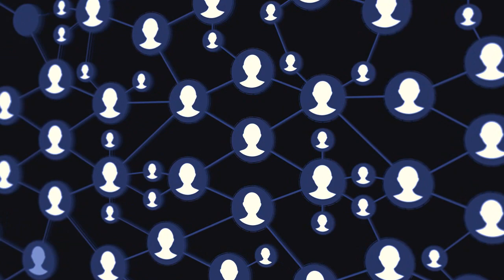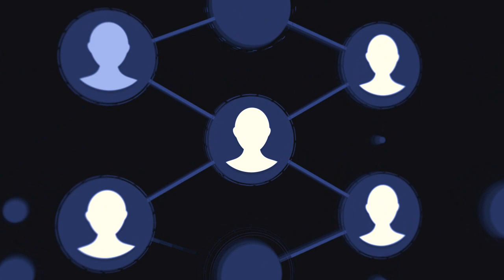TRANSIT OF SATURN IN AQUARIUS Jan 2023- 2025 - What It Means for You - Self Improvement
Vibrant Saturn is about to make a major shift in the heavens! In 2023, the powerful planet of structure and responsibility will transit into the visionary sign of Aquarius. This is a once-in-a-generation alignment, and it's one you don't want to miss.

Saturn is currently in Aquarius, and this transit will last for approximately 2 years.

During this time, Saturn will influence your ability to think deep thoughts, your feelings and your sense of identity. It's a time of spiritual growth and self-awareness, so make sure you don't miss out on this chance to learn and evolve!

In this video, we'll take an in-depth look at what this shift means for us astrologically. We'll explore the symbolism of Saturn in Aquarius and the challenges and opportunities it presents.

The Saturn in Aquarius transit is a time of radical transformation, growth and change.

Remember we are more than one astrological placement or aspect, we are the entire sum of our parts, as well as our environments.

Astrology is not our fate, for we have free will after all,
But to be able to use your personal will power.

You need to understand and heal your obstacles as well as overcome your life challenges.
Astrology tells us a story, a story of how we can set ourselves free and achieve our highest potential.

I want to share your journey with you, as you heal from the inside out, when you're full of doubt, don’t pout.

Accept yourself in the hear and now, easy said than done, but astrology can help you reprogram your subconscious mind.

Uncovering the keys, to your soul transcendence, helping you to achieve your highest potential.

Step by step, heal yourself daily, from within.
As this is the only type of healing, that sticks with you.

You are worth it; I believe in you, it's not your fault.
And blame gets us nowhere, but letting go, and reprogramming does.